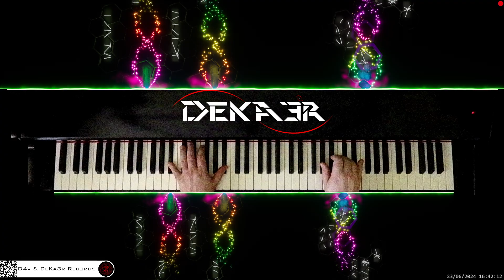🔴 irl 🎹 LITTLE ANGEL • Piano Music